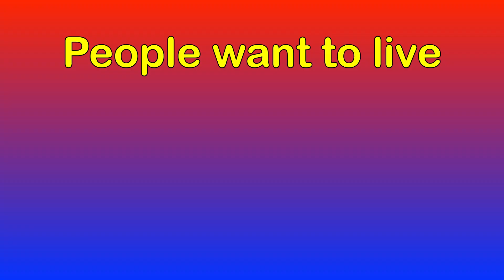Does Professor Thomas Seyfried recommend water only fasting?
In this video Professor Thomas Seyfried discusses water only fasting.